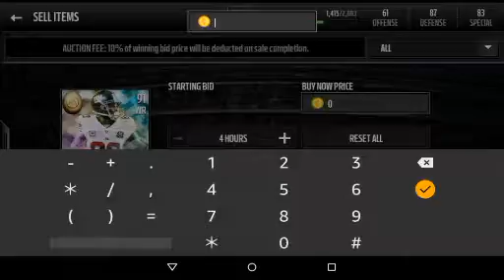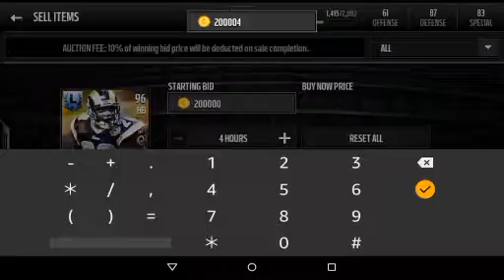Madden mobile selling my whole team part 3 selling the offencie rest in piece marshall faulk